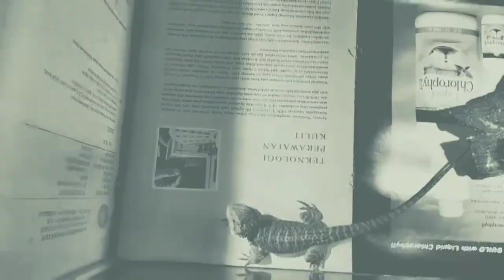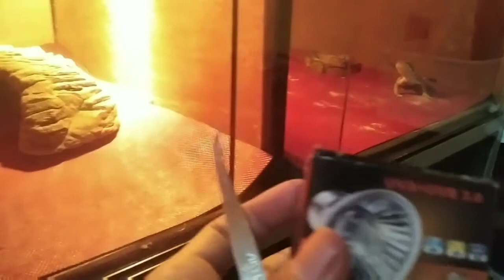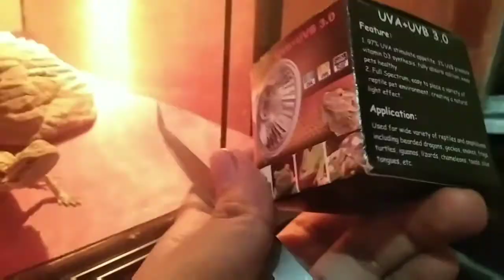Mukbang bearded dragon/kasih makan bearded dragon pakai ulat jerman dan ulat hongkong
semangat ya guys wa 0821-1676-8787